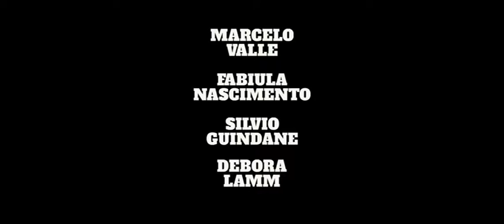Como é cruel viver assim (2017) - Trailer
Solitários, frustrados e incapazes de realizar qualquer coisa que dê sentido às suas vidas, Vladimir, Clivia, Regina e Primo armam um plano absurdo: sequestrar um milionário. Mas eles não têm nenhuma experiência com crimes nem noção do que essa operação pode envolver. Enquanto tomam as providências práticas, revelam-se seus medos e ambições.

Direção: Julia Rezende
Produção: Morena Filmes